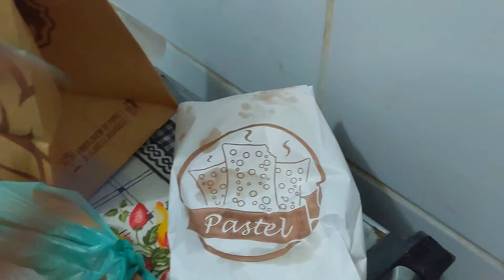Uma noite com a gente | Lesbian family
Uma noite com a gente 🤩

Oi amores, sejam todos bem vindos, me chamo Ingrid e aqui vou compartilhar com vocês minha rotina junto da minha esposa e do nosso baby de 2 anos. Sim, somos um casal lésbico e fizemos inseminação caseira para realizar o sonho de sermos mães. Aqui também terá diário de obra, pois estamos construindo nossa primeira casa. Fiquem a vontade para acompanhar essa família linda, cheia de amor e conhecer mais da dupla maternidade.
Nos vemos nos comentários. 🥰

Gratidão Deus por tanto 🙏🏾💜

 ✨ Contato | Parcerias: ✨

✨ Mude sua vida pra melhor ✨

Edição: Capcut
Capa/ intro: Canva